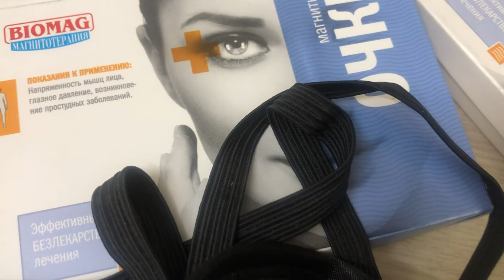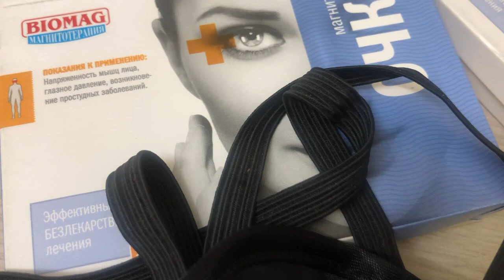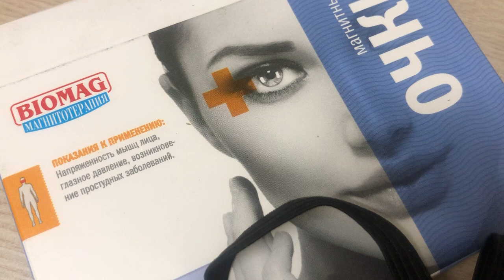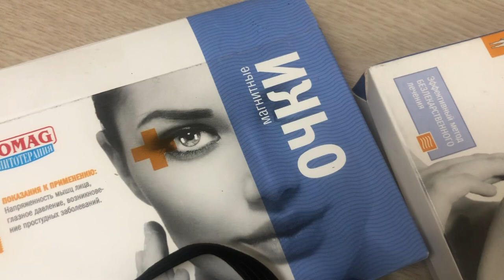Kính mắt từ tính Biomag ngủ ngon, giảm đau đầu, chống nhăn da, nâng cơ